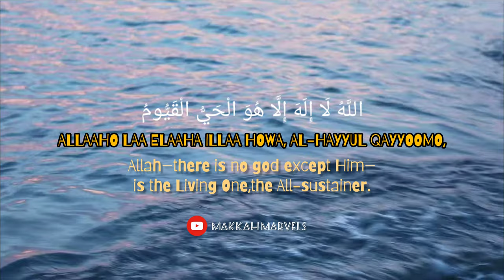Ayat al-Kursi: The Ultimate Protection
Discover the power of Ayat al-Kursi, the ultimate protection from evil. Recite this sacred verse for spiritual strength and divine safeguarding.